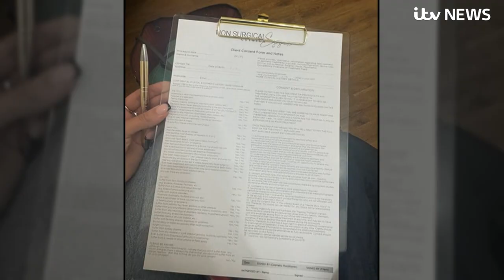Discussing regulating cosmetic procedures on ITV News 12th December 2023 | Maria Caulfield MP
Maria Caulfield MP featured on ITV News discussing the regulation of cosmetic procedures.